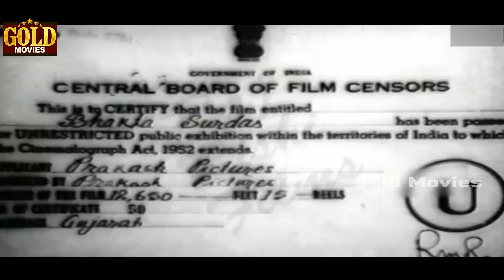Bhakta Surdas - 1952 - ભક્ત સૂરદાસ | Vintage Gujrati Movie l Arvind, Sarsvatibai , Laxman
Watch
Starring :- Arvind, Sarsvatibai, Laxman
Editor : Partap Dave
LYRICS: Raguth bhatt
DIRECTED BY: Shanti Kumar
FILM BANNER: Vijay Sankar Bhatt
LANGUAGE: Gujarati